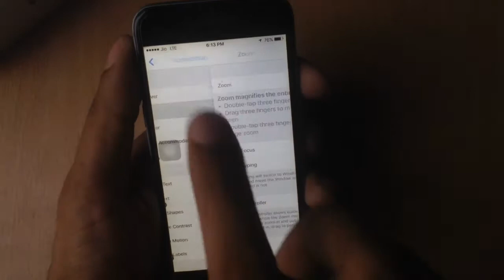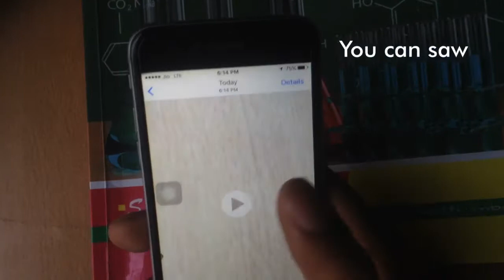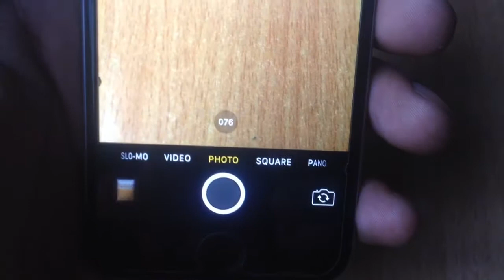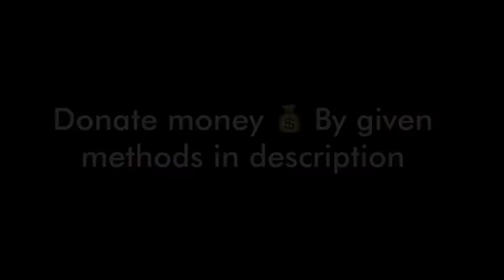Two AMAZING Camera Tricks And Hacks ON iOS Devices [ No Jailbreak ]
2 amazing Camera tricks and hacks you would must watch

If you had any question regarding our video the ask in comment box given below